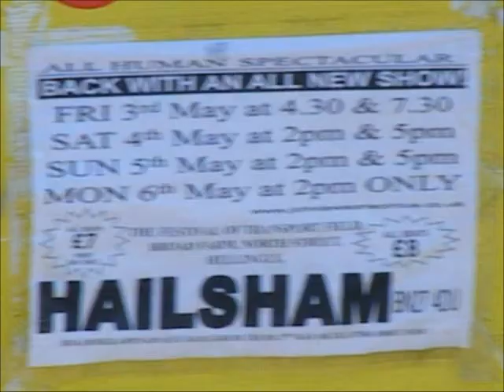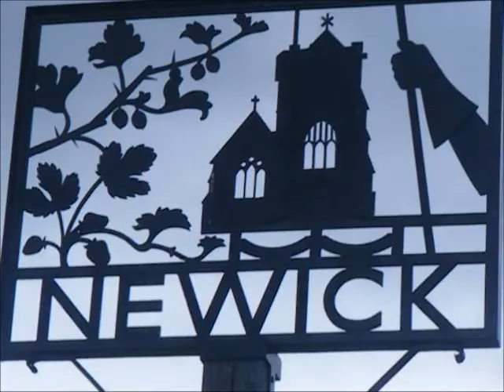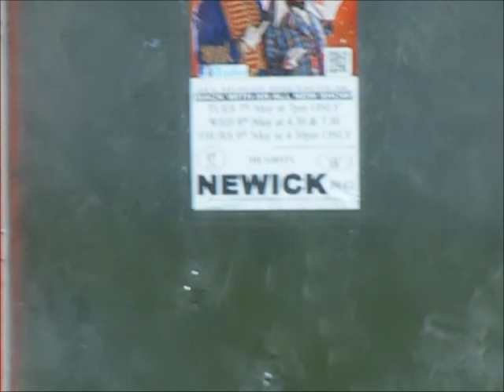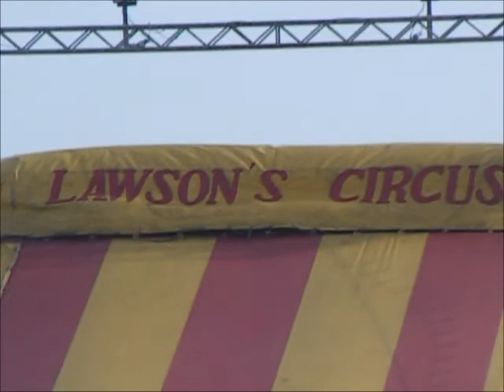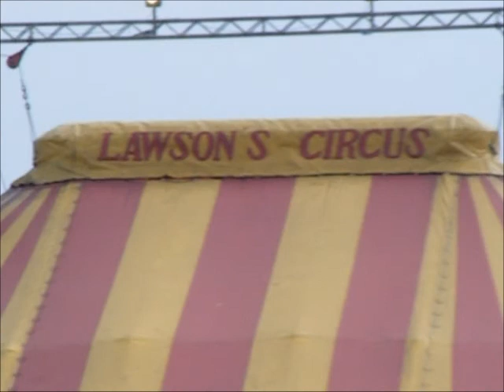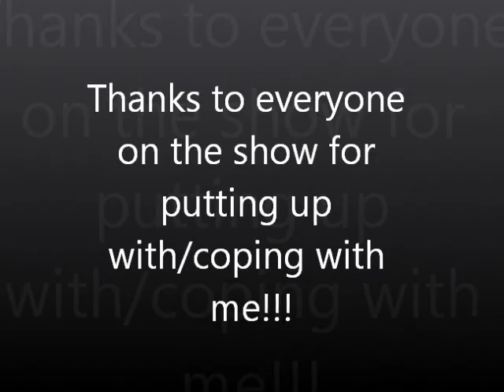UK Circus Days blog 2013 vol 5